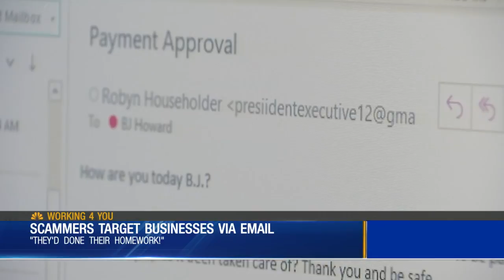Scammers Target Businesses Via Email